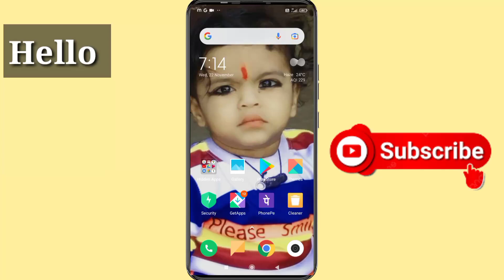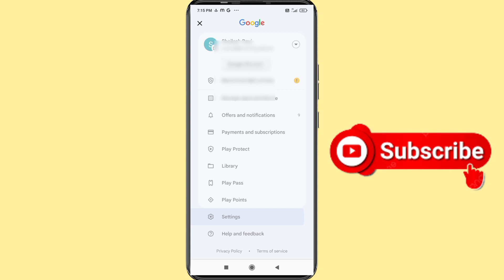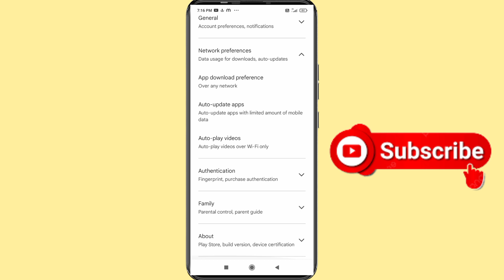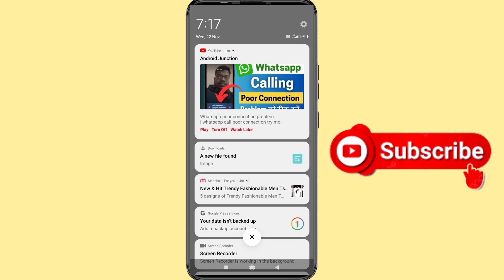Play Store Update Kaise Kare ? how to Manually Update Play Store | Play Store Update Karna Hai 2023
Hello friends👭👬

Dosto aaj ki es video me hum baat karenge ki aap apne play store ko kaise update kar sakte hai video bahut dhamakedar hone wala hai video ko pura dekhna